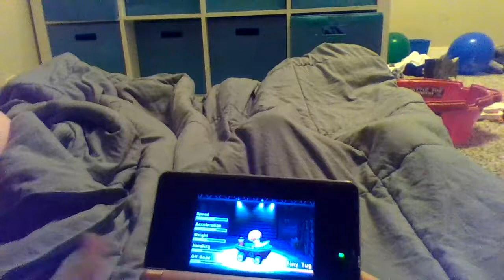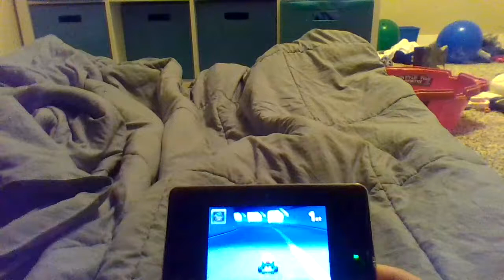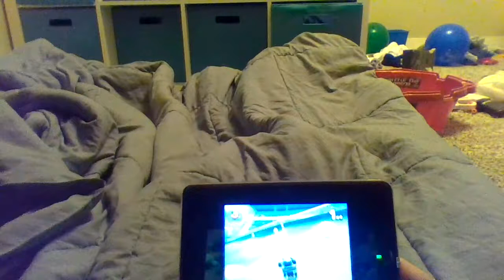nintendo 3ds boy lets play and exam